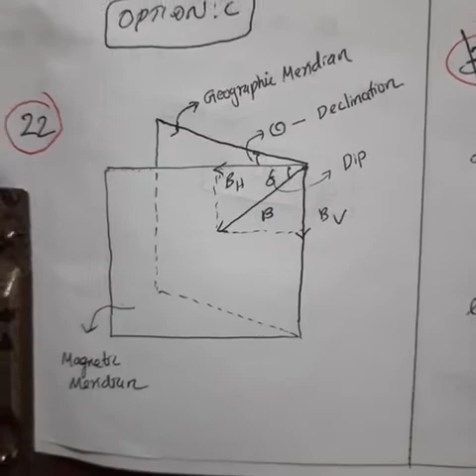MAGNETISM |QUE NUM 2,4,8,9,13,15,19,22| 12 STD Physics | NEET,JEE | SHAFI'S NEET CENTRE PALA